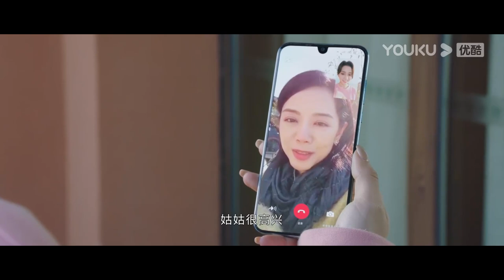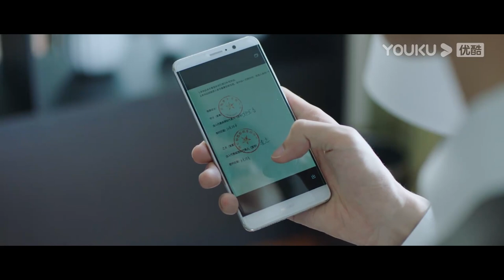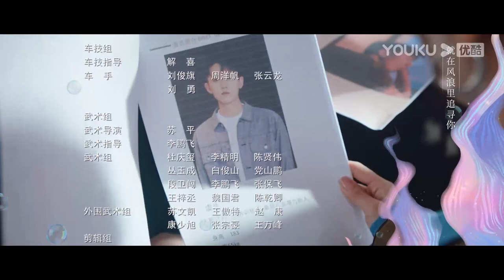(Legenda PT-BR) O TRITÃO E EU EP11 | Fantasia de Amor de Sereia | Zhang Yao/Tang Min | YOUKU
★Assista episódios completos no aplicativo internacional YOUKU se você está nos seguintes países e regiões: Tailândia, Indonésia, Vietnã, Malásia, Singapura, Filipinas, Hong Kong, Macau, Taiwan. Baixe o aplicativo internacional YOUKU para assistir "O TRITÃO E EU" em qualquer lugar com legendas em diversos idiomas. Torne-se membro oficial do aplicativo internacional YOUKU e você também terá acesso antecipado a episódios exclusivos para membros!

[O TRITÃO E EU] Essa história conta a trajetória de uma jovem rica chamada An Xin'er, que acidentalmente adquire uma pele com escamas de peixe. Ela se envolve em um relacionamento errado e é vítima de uma conspiração, o que a leva a uma situação caótica. Por coincidência, é salva por Yu Sheng, um homem de bom coração. Com a ajuda dele, ela consegue curar sua doença incomum e superar as sombras, escrevendo assim uma nova história de vida.

★Elenco: Zhang Yao/Tang Min/Xiao Kai Zhong/Ma Shujun/Fan Xiaodong/Wei Ling/Li Mengying/Du Shuangyu/Tao Huimin/Yang Ziyuan/Li Nuo

★Episódios: 18

00:00 O site internacional youku.tv está agora disponível!
02:00 Baixe o aplicativo YOUKU International para ter acesso antecipado ao programa completo.